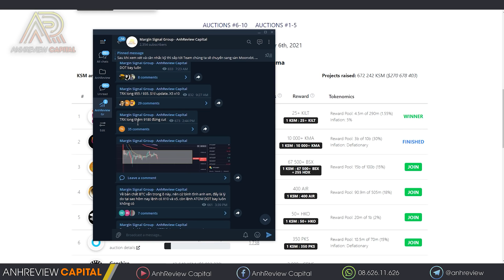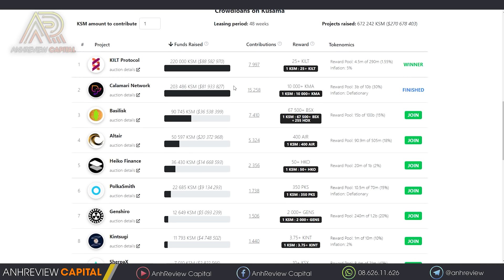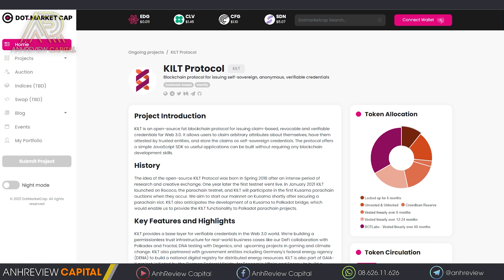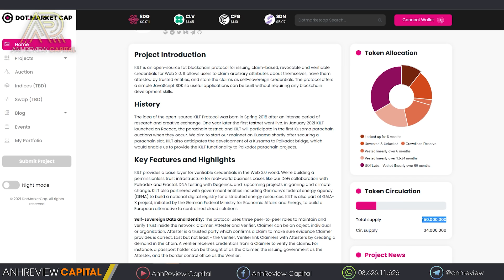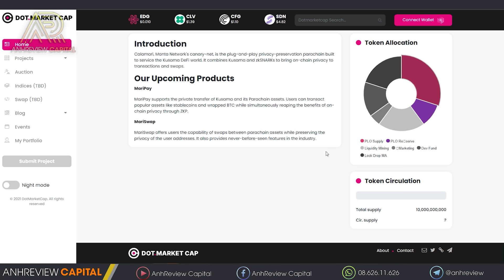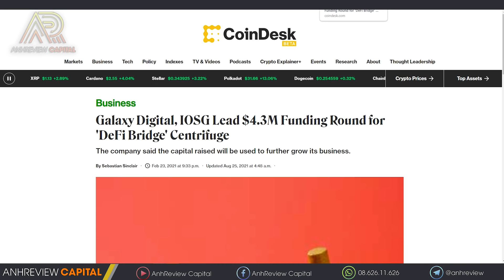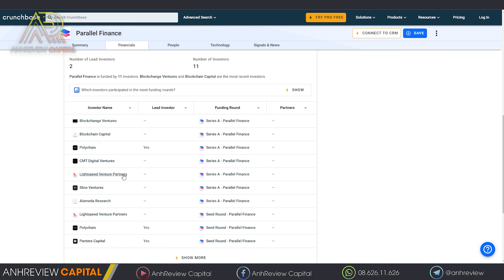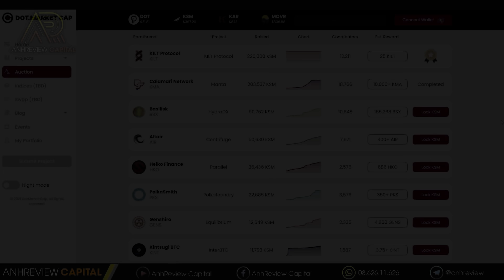TOP 05 Đồng Coin Trên POLKADOT Không Thể Bỏ Qua